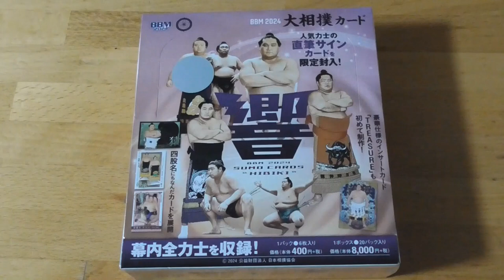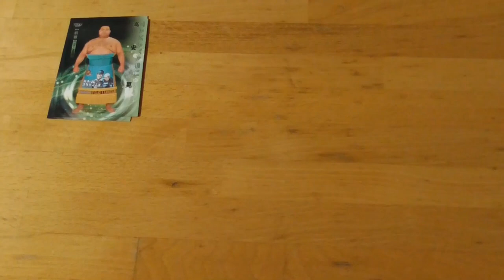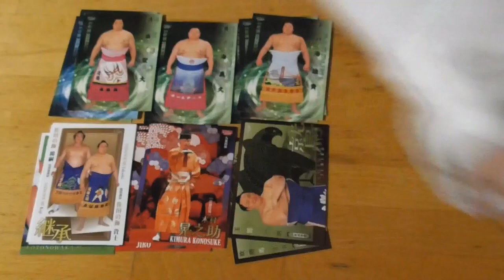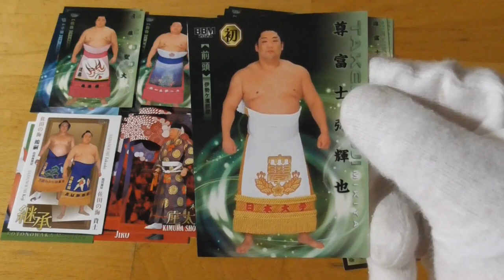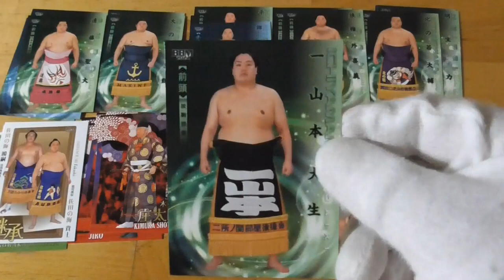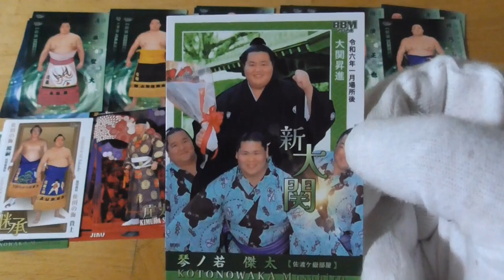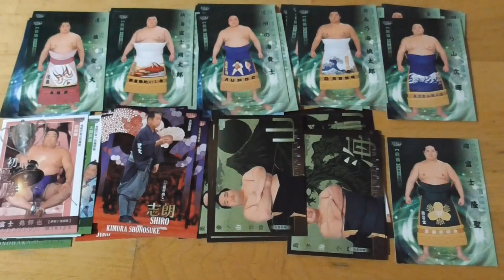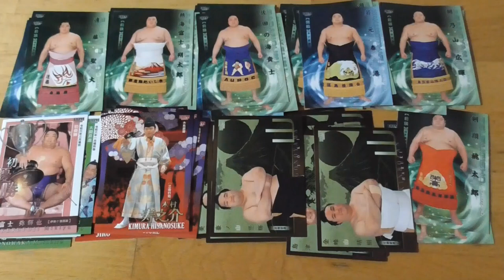BBM 2024 大相撲カード 「響」開封動画 前編